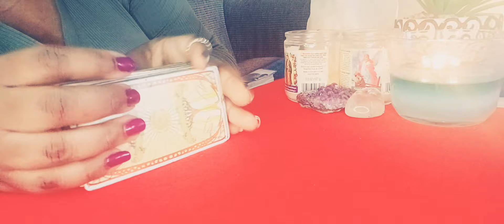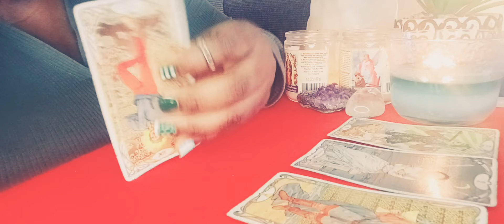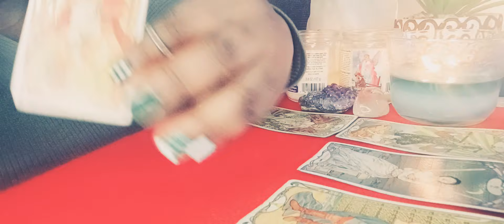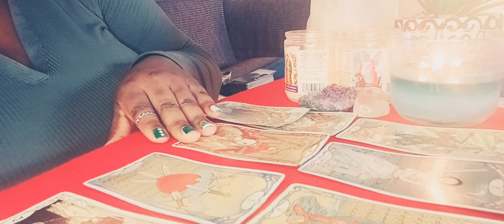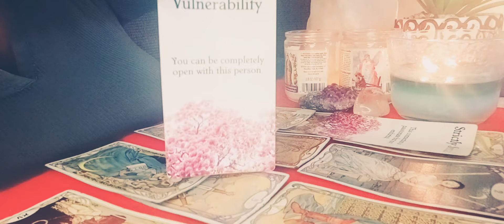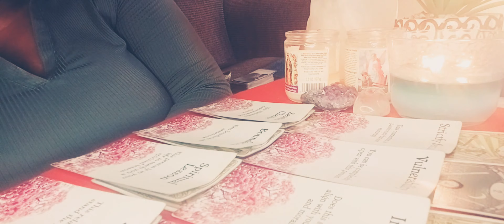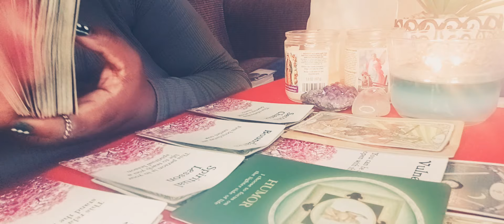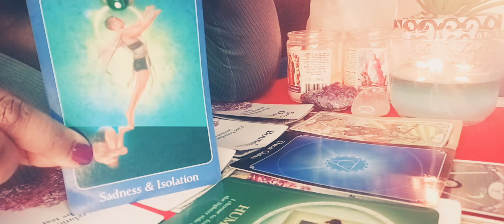😁 Sagittarius 😆your about to be abundant with your actually person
hi loves thanks for watching the reading if you are new to the channel share the video like this video subscribe to the channel hit that button on this channel to join the membership hit that bell to be alerted to Future reading all readings are General and are for entertainment purposes only if you want a personal reading email me thanks for all the love and support if you want to donate to my channel you can reach me through PayPal using my email address or cashapp all personal reading are email reading only and are now available you can find me on Facebook under Divinely Destined donations are greatly appreciated and welcome $staceywillliams4pf